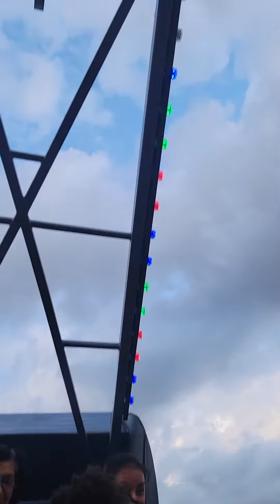Phantoms revenge ride with Zion